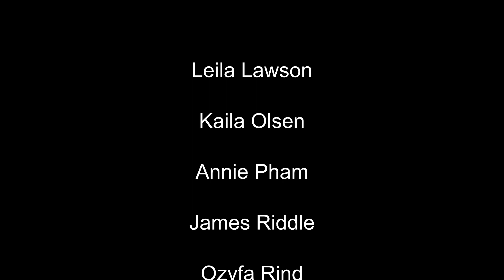Swimming Carnival 2023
Warwick SHS School's Certificate II Creative Industries students captured the 2023 Swimming and Novelty Carnivals which were held in Term 1. We credit and congratulate our student film crew, editor and music crew which are highlighted at the end of the video.